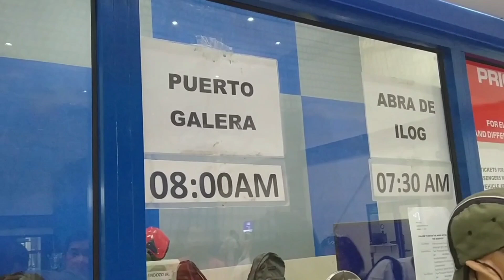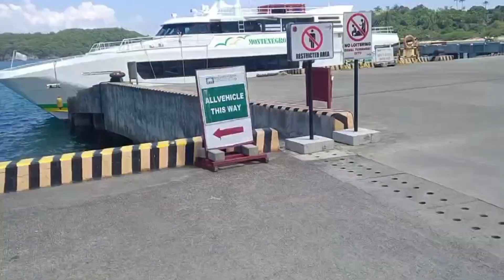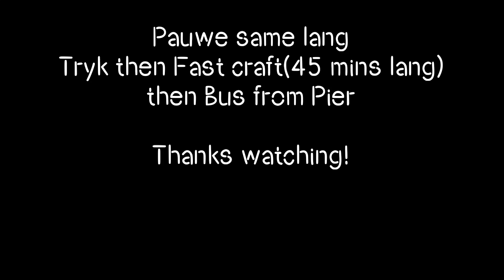Galakasi escapade-EP2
Puerto Gallera Escapade